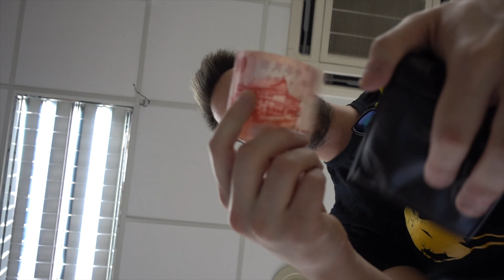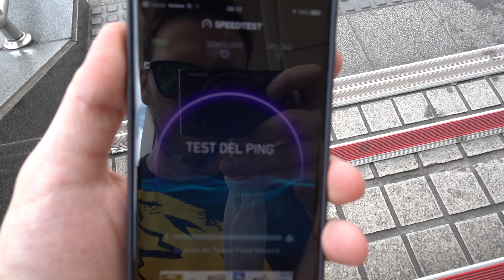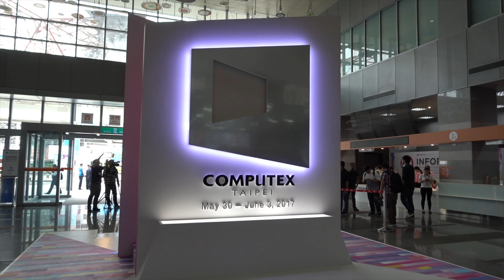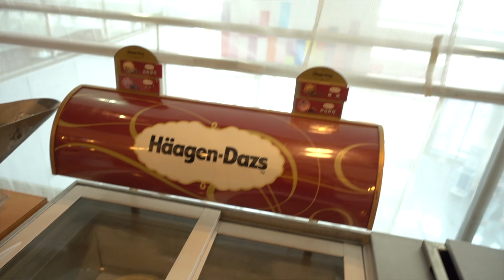Conoscere Jayztwocents & HardwareCanucks al Computex 2017